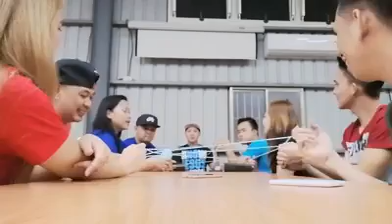UMTC DAYSHIFTLG FAMILY